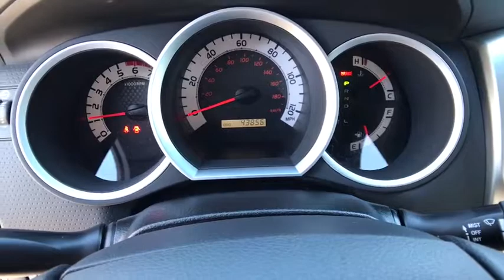2015 TOYOTA TACOMA Northern California, Redding, Sacramento, Red Bluff, Chico, CA FM190697CR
2015 TOYOTA TACOMA
2015 TOYOTA TACOMA 4WD DOUBLE CAB V6 - Stock#: FM190697CR - VIN#: 3TMLU4ENXFM190697

250 E. Cypress Ave.

MAGNETIC GRAY METALLIC exterior and GRAPHITE interior, Tacoma trim. EPA 21 MPG Hwy/16 MPG City! Toyota Certified. iPod/MP3 Input, Bluetooth, CD Player, 4x4, TRD SPORT PACKAGE, TOWING PACKAGE, Trailer Hitch, Non-Smoker vehicle READ MORE!br /br /KEY FEATURES INCLUDEbr /iPod/MP3 Input, Bluetooth, CD Player MP3 Player, 4x4, Child Safety Locks, Electronic Stability Control, Brake Assist, 4-Wheel ABS, Tire Pressure Monitoring System. br /br /OPTION PACKAGESbr /TRD SPORT PACKAGE hood scoop, Cruise Control, Sliding Rear Window, Privacy Glass, Metallic Tone Instrument Panel Trim, Sport Seats, driver 4-way manual lumbar support, Variable Speed Wipers, TRD Sport Graphics, Wheels: 17 x 7.5 Alloy, Dual Sunvisors w/Mirrors & Extenders, Exterior Mirrors w/Turn Signal Indicators, Tires: P265/65R17, Sport Suspension, Bilstein Shocks, Leather-Wrapped Steering Wheel & Shift Knob, 115V/400W Deck Powerpoint, 2- instrument panel plus 1 deck, Tailgate-Handle Integrated Backup Camera, Remote Keyless Entry System, Color-Keyed Bumpers, color-keyed grille surround, exterior mirrors, door handles and overfenders, Front Fog Lamps, TOWING PACKAGE Transmission Oil Cooler, Trailer Sway Control, Supplemental Oil Cooler, 7-Pin Connector w/Converter, Class IV Hitch, 130 Amp Alternator, HD Battery. br /br /OUR OFFERINGSbr /Our commitment to treating you in a neighborly fashion extends from our inventories and auto repair service to our no-frills, easy-to-comprehend auto financing. This comes not only in the form of car loans and leasing service for drivers from Redding, Chico, Red Bluff and Shasta Lake, but a tenacious spirit dedicated to getting the flexible terms you deserve. Please feel free to explore our entire site and see all of the products br /br /Pricing analysis performed on 12/18/2017. Horsepower calculations based on trim engine configuration. Fuel economy calculations based on original manufacturer data for trim engine configuration. Please confirm the accuracy of the included equipment by calling us prior to purchase. br / Some of our Pre-Owned vehicles may be subject to unrepaired safety recalls. Check for a vehicle's unrepaired recalls by VIN at